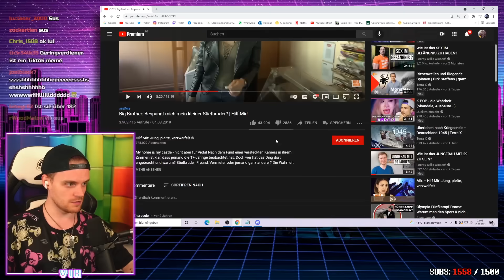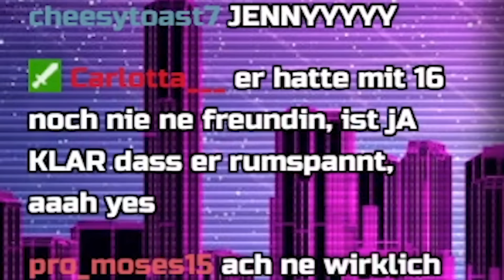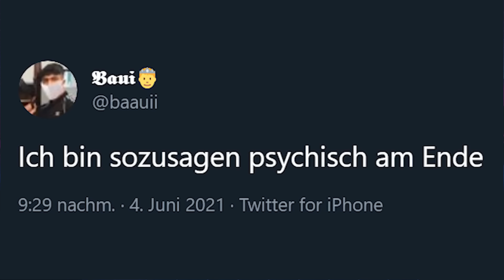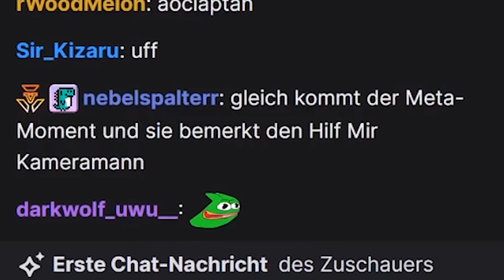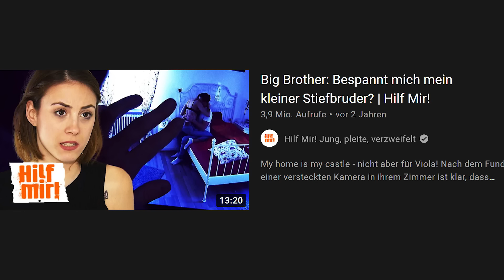nein stepbro hör auf stepbro 😳 uwu